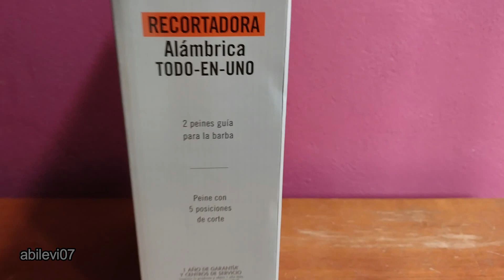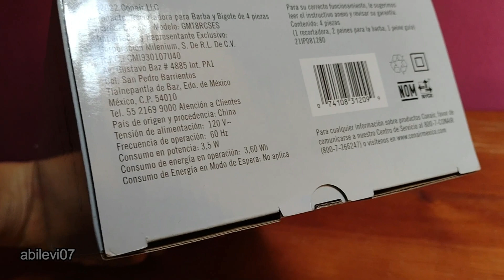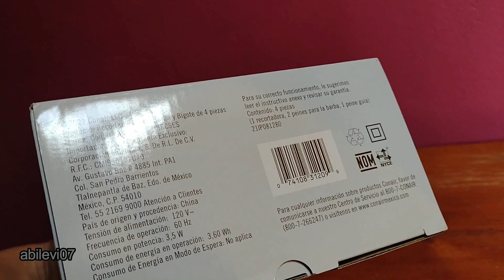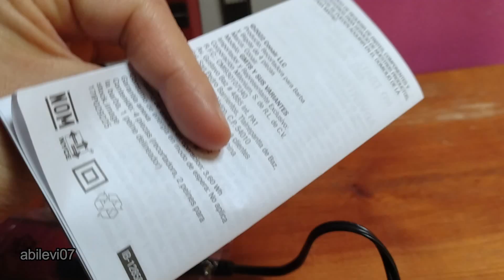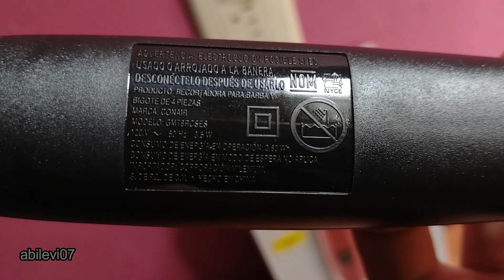Rasuradora Conair man todo en uno GMT8RCSES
Recortadora de gran precisión con cuchilla de acero inoxidable removible para fácil limpieza.
Recortadora todo en uno
2 peines guía para la barba
Peine guía 5 posiciones de corte
No requiere Pilas

Producto que adquirí